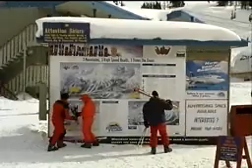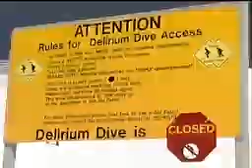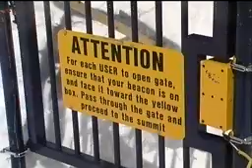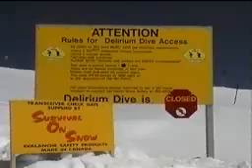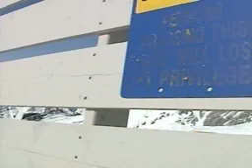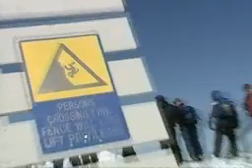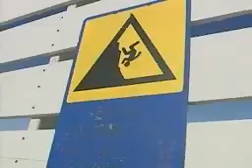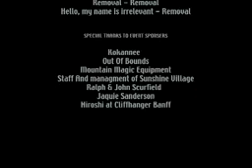Delirium Huckumentry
A Video about The Delirium Freeride Event a Ski & Snowboard Big mountain Ski contest in Banff Alberta